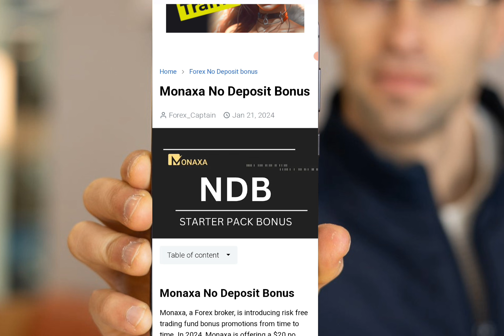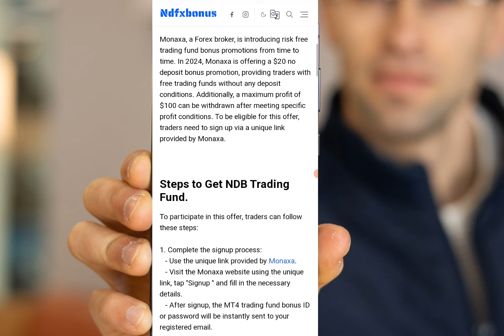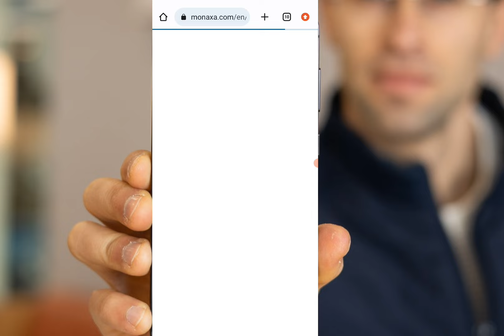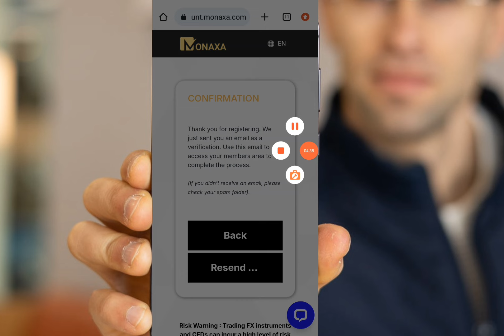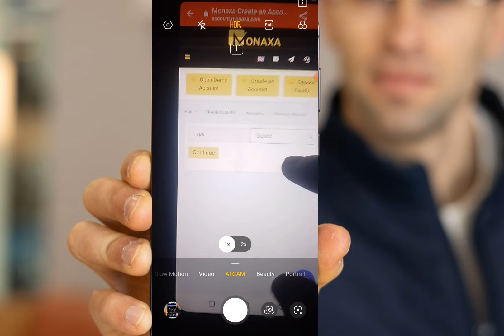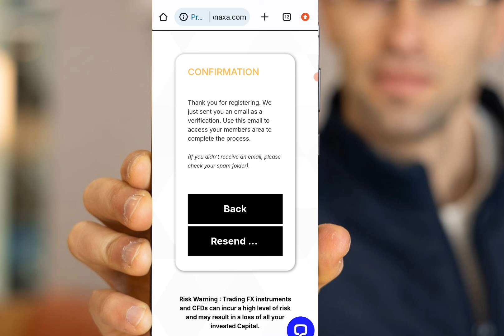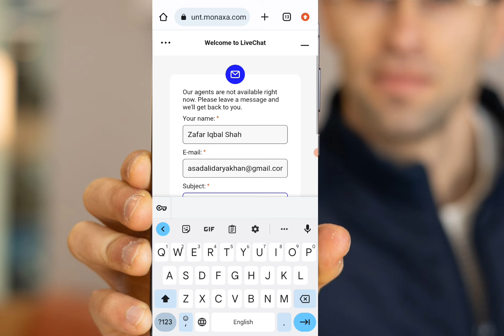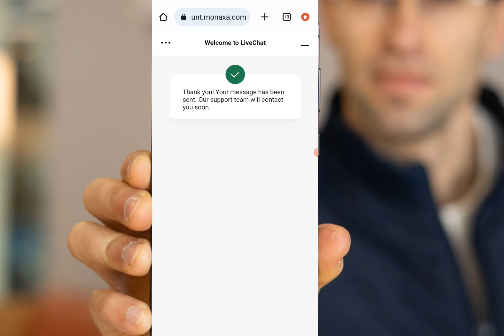$20 No deposit bonus forex|| Monaxa offer broker Worldwide|| Forex trading NDB!!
$20 No deposit bonus Monaxa

Video Quarry:
1. No deposit Bonus Forex
2. No deposit bonus forex trading
3. No deposit bonus 2023
4. No deposit bonus forex 2023 pakistan
5. No deposit bonus app
6. No deposit bonus forex old broker
7. No bonus forex 2023 pakistan
8. bonus forex trading
9. No deposit bonus trading
10. No deposit bonus broker 2022
11. 100% Deposit bonus
12. Bid deposit bonus update
13. Hotforex Bonus claim,
14. new update bonus
15. 100% margin support bonus
earn money online
earn money
binance
earn money in India
binance trading
binance earn
binance offers today
binance offers

Thanks
Asad Akash